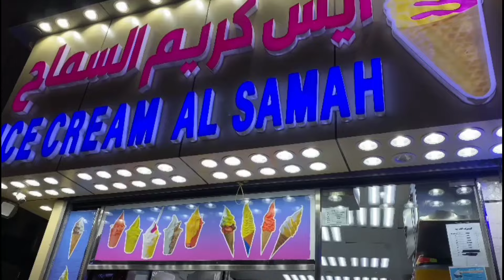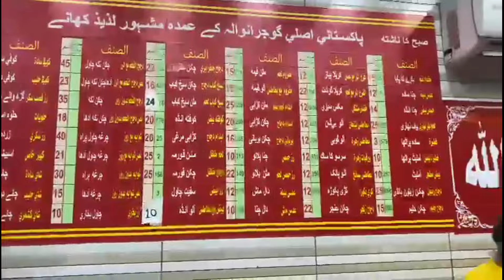A visit of Ibrahim Al Khalil Road/Hotels and restaurants Near to the Haram |Travel Makkah to Madina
A Visit of Ibrahim Al Khalil Road/Hotels and Restaurants near to the Haram | Makkah to Madina Travel